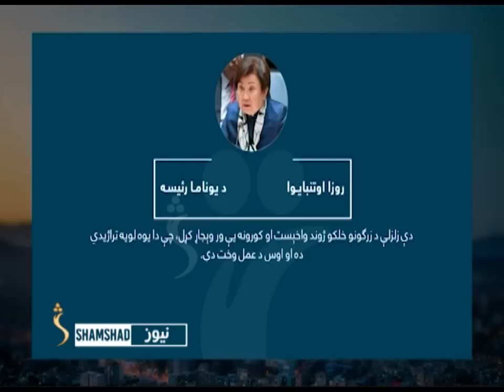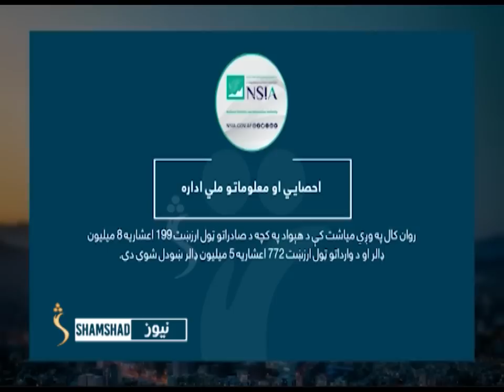Shamshad News 2 PM News - 11/10/2023 - د شمشاد نیوز د دوو بجو خبري ټولګه